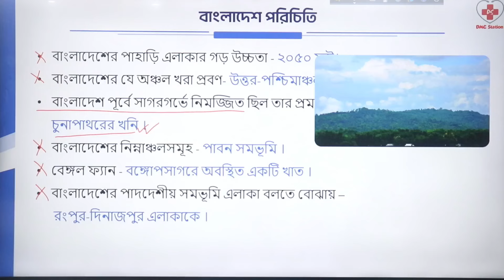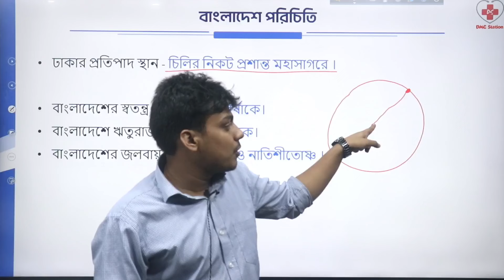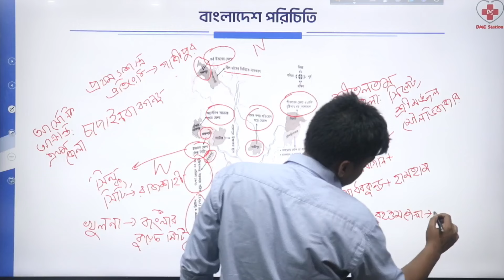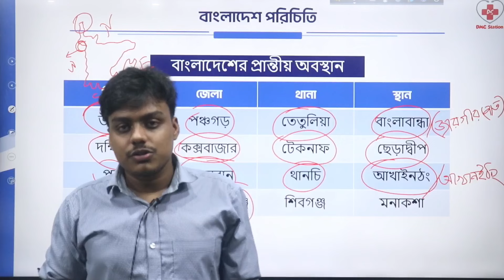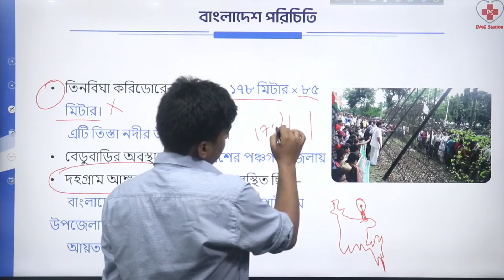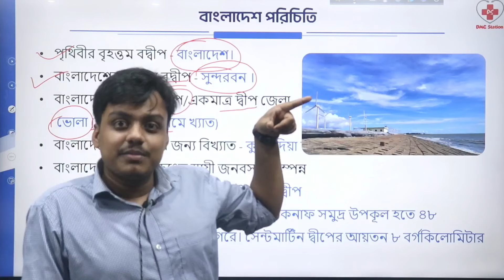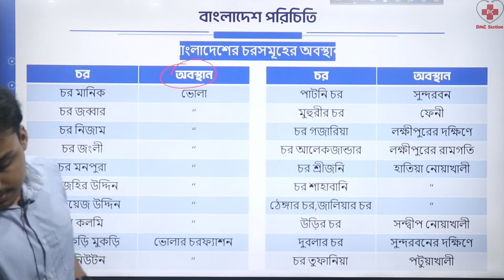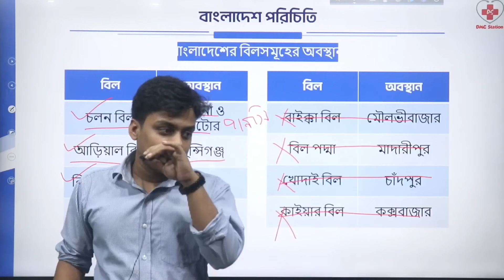Nano Medical Course।।বাংলাদেশ পরিচিতি-2 (গুরুত্বপূর্ণ অংশ)।।DMC Station Nanomedicalcourse 🔥🔥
⭕ 24 অথবা 23 ব্যাচের একমাত্র প্রিমেডিকেল + মেডিকেল এডমিশন ব্যাচঃ
💥💥 দুরন্ত প্রয়াস 4.0 FOR HSC 24💥💥 অথবা
💥💥 দুরন্ত প্রয়াস 4.0(Restart) FOR HSC 23💥💥
কোর্সের জন্য Gravity Medistation ফেসবুক পেইজে ম্যাসেজ দাও। পেইজ লিংক

⭕24 ব্যাচের একাডেমিক ফুল কোর্সঃ
💥💥 শুভ্রতা ২.০ 💥💥
Gravity Medistation ফেসবুক পেইজে ম্যাসেজ দাও ভর্তির জন্য

তোমাদের কোন প্রশ্ন থাকলে আমার পারসোনাল ফেসবুক আইডি এবং ইন্সটাগ্রামে ফলো করে ম্যাসেজ দিতে পার